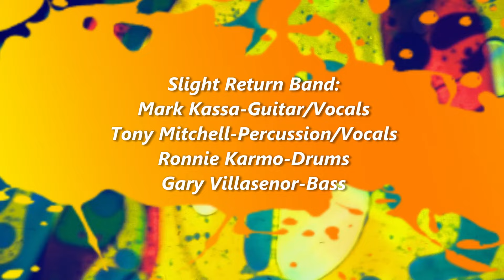Slight Return® USA 2008 Live From The Royal Oak Music Theater -Show with Robin Trower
Slight Return® USA Live From The Royal Oak Music Theater 2008 - Show with Robin Trower.  Robin's set was released as a double live album RT@RO 08
Slight Return's set was broadcast on Comcast Concert TV

Executive Producer- Mark Kassa
Producer- Mark Kassa
Audio remix by Steve Capp at 54 Sound
Original Video Capture by Tom Lederman - Jam Cam Chronicles
Video Re-edit by Roy Oberg at Galaxie Video Productions
Audio tracks captured by Kris Truzzi
Slight Return®- Mark Kassa, Tony Mitchell, Ronnie Karmo, Garry Villasenor